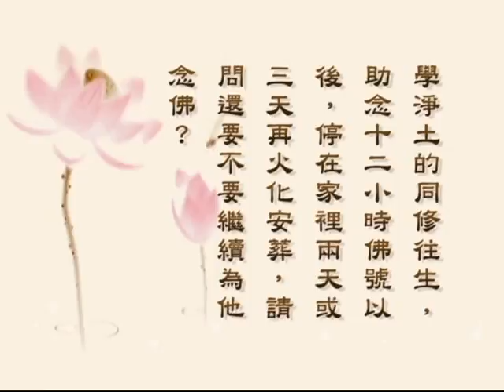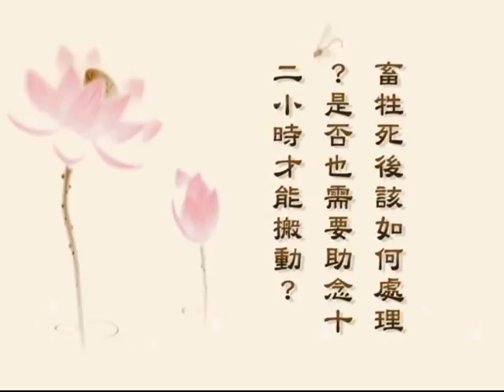(02)臨終助念答問-淨空法師(粵語)